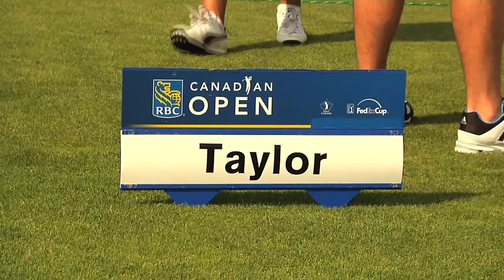Nick Taylor at 2012 RBC Canadian Open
Canadian Tour Pro Nick Taylor discusses the RBC Canadian Open at Hamilton GCC.